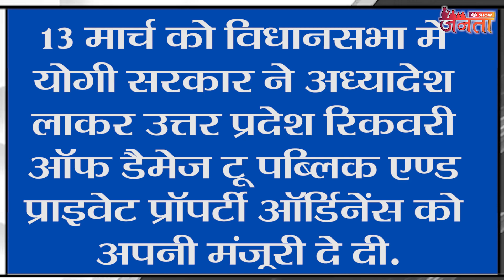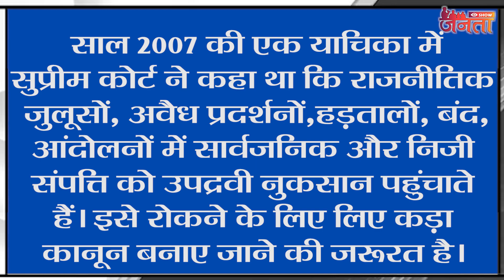दं"गाइयों का ईलाज बांधने के लिए योगी सरकार ले आई कानून || Yogi government brought law to treat cows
दं"गाइयों का ईलाज बांधने के लिए योगी सरकार ले आई कानून

Anchor - Manav
Camera -Montu
Editing - LALIT

कई लोग हमसे पूछते हैं कि 'सबसे अलग' और 'जनता की आवाज़' होने का दावा तो सब करते हैं,आप उनसे अलग क्या करेंगे. तो हमारा जवाब है कि आप ही ये डिसाइड करेंगे कि हम क्या करेंगे. देश से विदेश तक की हर बड़ी ख़बर,सियासी गलियारे से डेली की ट्रेंडिंग ख़बर तक, हांस्य से लेकर सीरियस तक,हम सब कुछ करने के लिए तैयार हैं.बस आप बताइए कि आप देखना क्या चाहते हैं. ? जानते हैं ये सब पढ़ने में बड़ा अटपटा लगा होगा पर यकीन मानिए यहां सब कुछ आपकी पसंद से ही होगा. ये सब इसलिए क्योंकि हमारा मानना है कि हम आपसे हैं,हमसे आप नहीं.ये आपका अपना चैनल है और आप ही इसको आगे बढाएंगे.